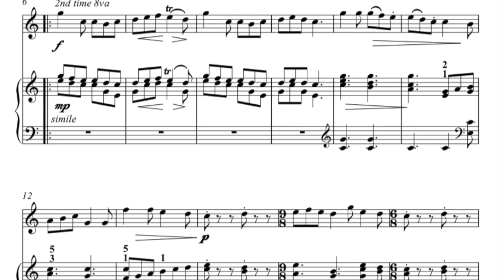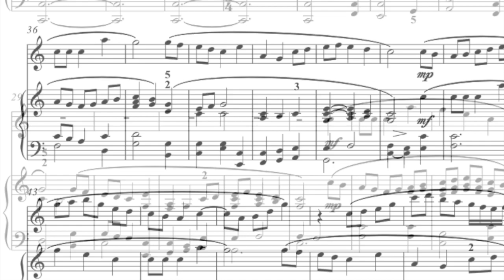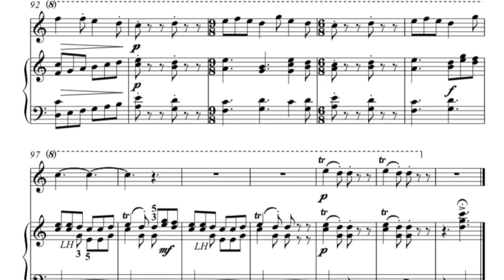Bring a Torch, Jeanette Isabella arr. by Diane Hidy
What do you get when you mix a beloved Scarlatti Sonata with two familiar Christmas Carols? This delightful arrangement of Bring a Torch, Jeanette Isabella and The Holly and the Ivy.

Perfect for a Christmas Candlelight service or any holiday occasion, this piece is ideal for a student flute or violin player to play with a slightly more sophisticated pianist.